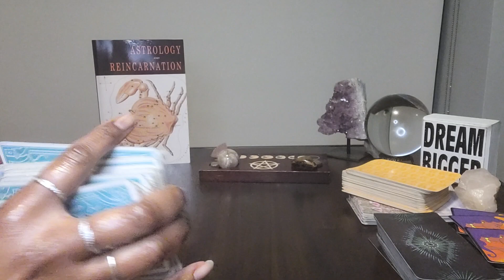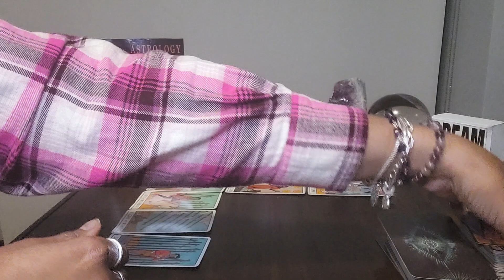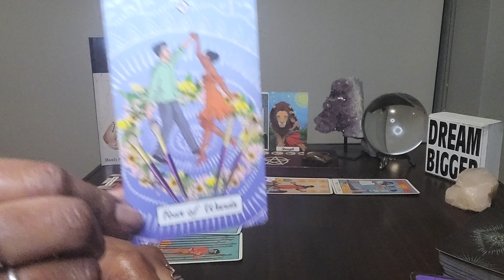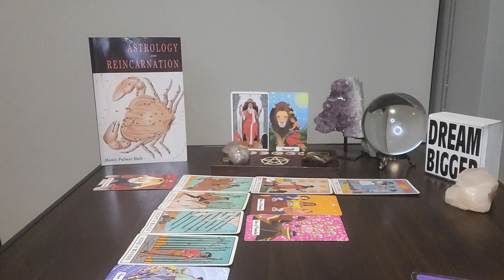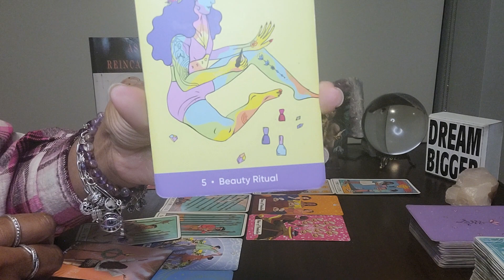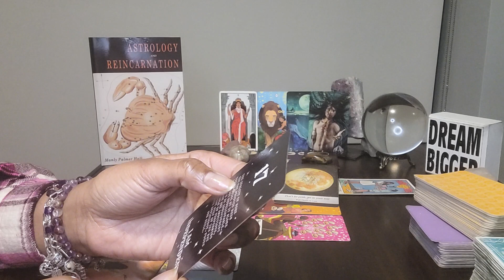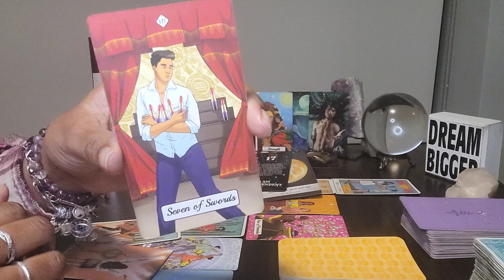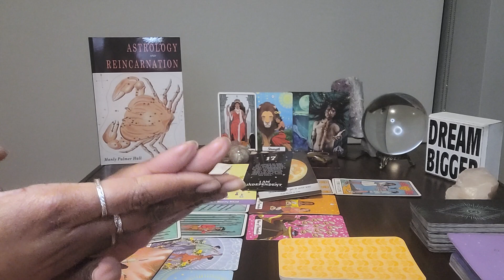Scorpio: Jan 8-31st & #17 - Their energy completely DRAINED U and almost caused U 2 lose focus!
Table Read: ASTROLOGY AND REINCARNATION by Manly Palmer Hall